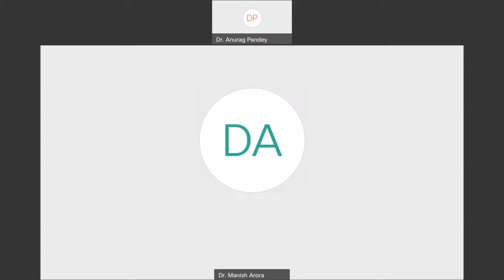MoE’s IC IICs QUARTERLY PROGRESS MEETING JagatTaran Girls Degree College, Prayagraj, Uttar Pradesh